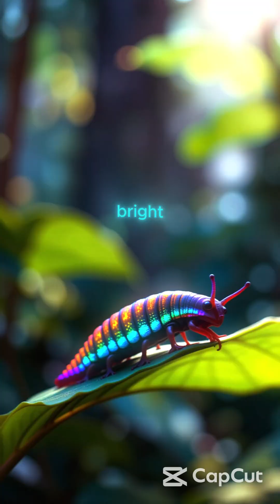🔥 The Rainbow Slug – Earth’s Most Colorful Mollusk! (New Species Discovered) 🌈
Scientists just found a creature so vibrant, it looks like it’s from a fantasy world! Meet the Rainbow Slug—a newly discovered mollusk in the Indonesian rainforests that glows in neon blues, fiery oranges, and electric yellows. Is it a warning sign? Camouflage? Or something even stranger?

In this video, we explore:
✔️ Where this rare colorful slug was found
✔️ Why its bright colors might be a survival secret
✔️ The mystery behind its glowing slime trail
✔️ How it compares to other weird & colorful animals

Could this be the most unique slug on Earth?